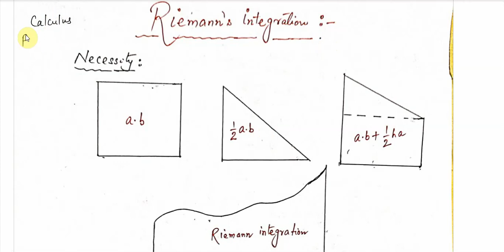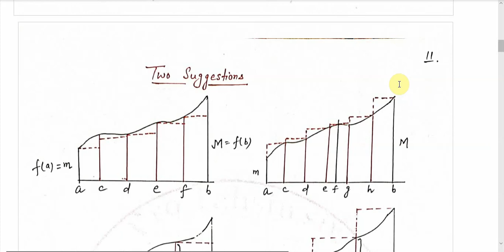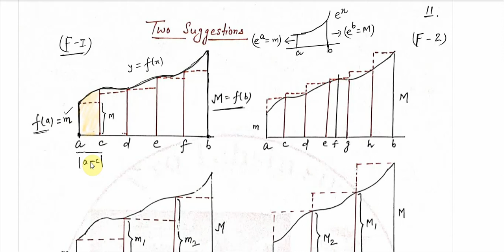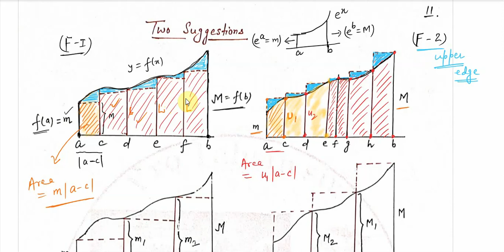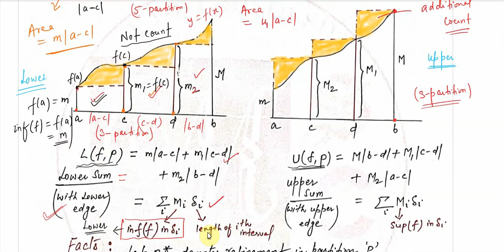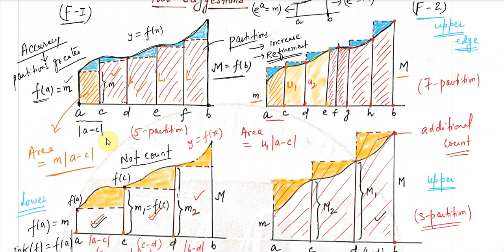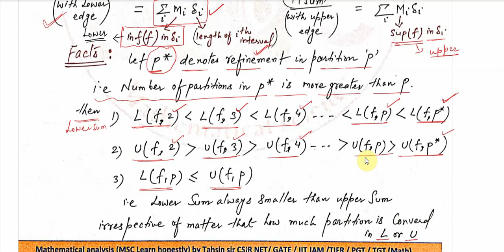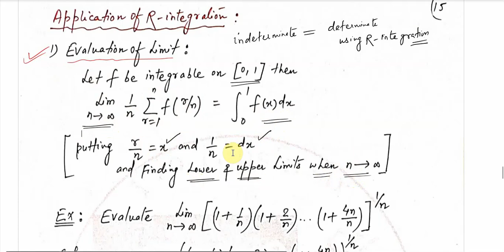Lec 21 Riemann_integration Raimann_integration reimann_integration lowersums complete concept